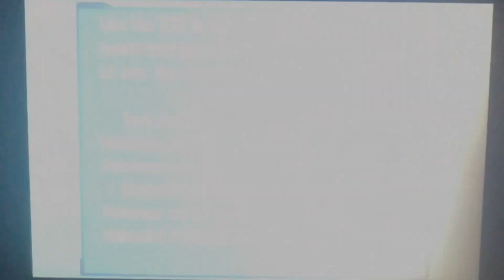Pokémon ORAS GTS Giveaway 25/4/2022